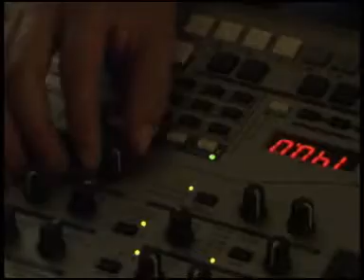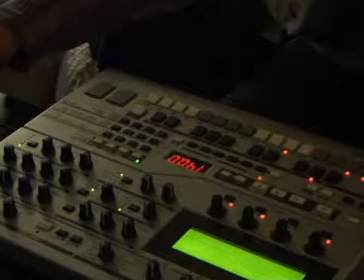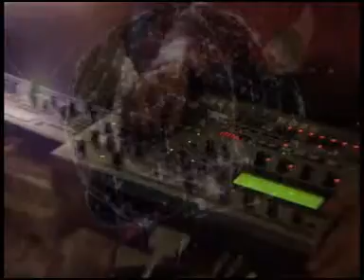RS7000 Muting & Tweaking Fun..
Frog mucking round with his RS7000. Still Experimenting. Have to say this has become a favourite piece of kit for me, just loving it. Also there's a Novation Nova carrying the lead sound. Basic 4 bars with variants, inspired by Astral Projection. Nothing fancy here, no sequencing, just muting and tweaking heaven! Filter cutoff fondling...